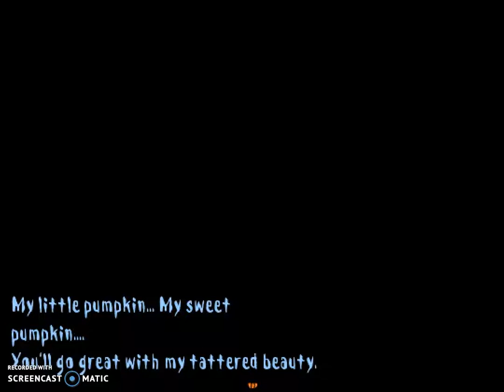Monster Love party part 1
All Right’s Belong The Original Creators